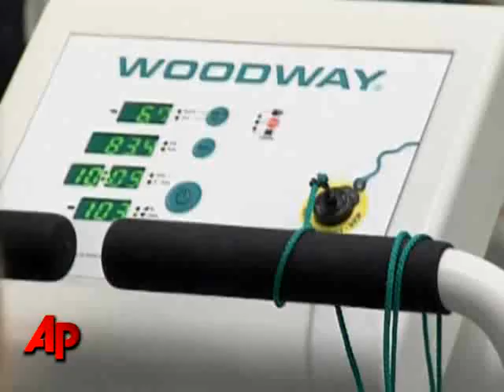Scientists: Exercise Can Curb Smoking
Scientists in the United Kingdom say that they have evidence to prove that exercise produces activity in the brain which removes cravings. (March 3)